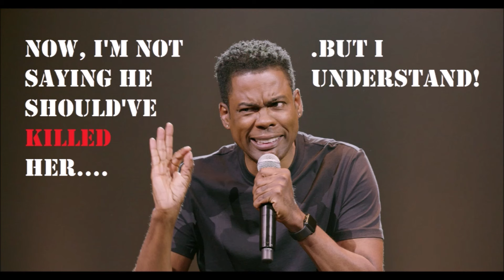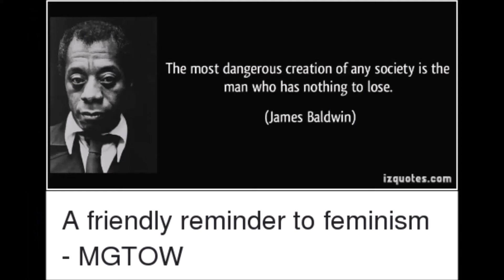HMT 390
Divorce leads to another mask getting put on!
Search "Colo. Man Who Murdered 'Supermom' Wife a Day Before Divorce Was Finalized Receives Sentence."